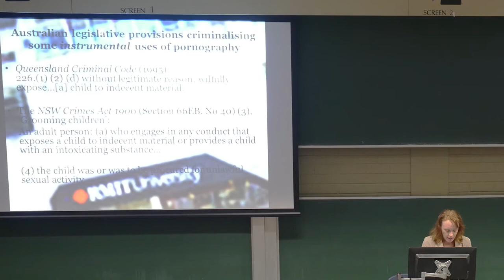Dr Caroline Norma - Breakout Session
Pornography as an instrument of child sexual abuse